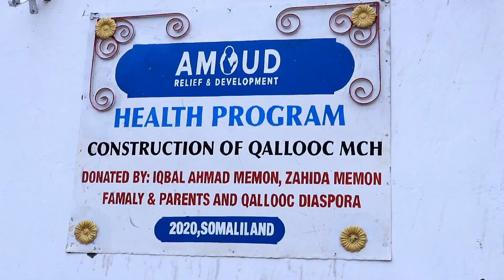Wasiirka Caafimaadka JSL Oo Xadhiga Ka Jaray Cusbitaal Loogu Talagalay Hooyoyinka.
Wasiirka Maaliyada JSL Oo Xadhiga Ka Jaray Cusbitaal Loogu Talagalay Hooyoyinka.